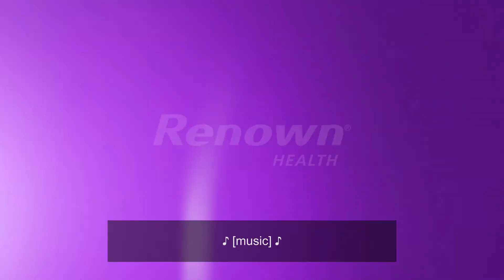The Types of Candidates Who Thrive at Renown Health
At Renown Health, we're looking for applicants who are compassionate and caring as well as skilled and experienced. Do you want to help people and make a difference? Then you may have a career in healthcare waiting for you at Renown Health. Watch the video to learn why when you accept a job at Renown, you're joining a family, not just an organization.

Jobseekers can apply to Renown Health today